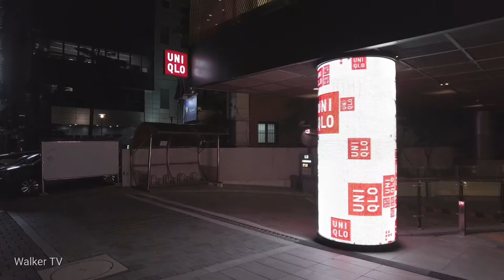Seoul Korea🇰🇷: Walking around Garosu-gil in Sinsa-dong, Walking tour.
⏰Time: October 1, 2021 7:40 pm

🌡Temperature: Maximum 24° Minimum 16

🌍Place: Garosu-gil in Sinsa-dong

📷Creator: Minos Travel